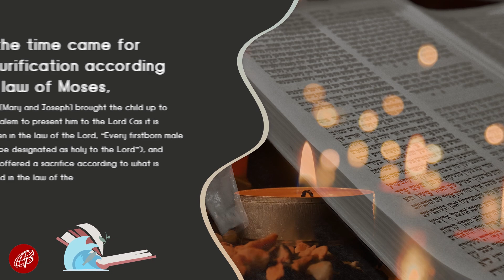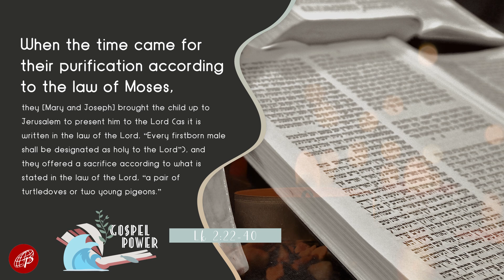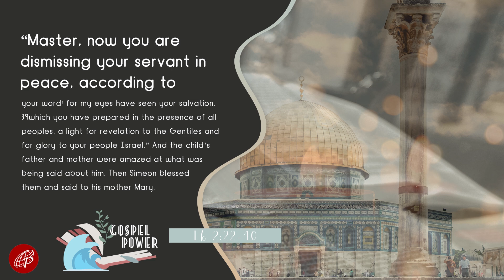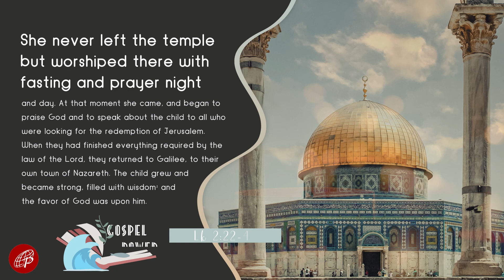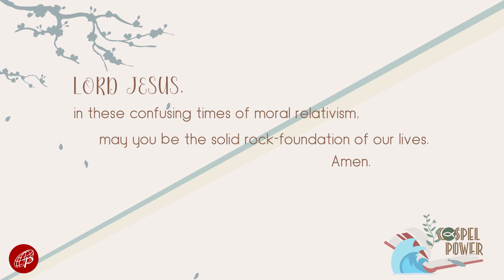Gospel Power | February 2, 2022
February 2, 2022 | Presentation of the Lord

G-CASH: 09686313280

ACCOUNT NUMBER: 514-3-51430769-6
SWIFT CODE: MBTCPHMM